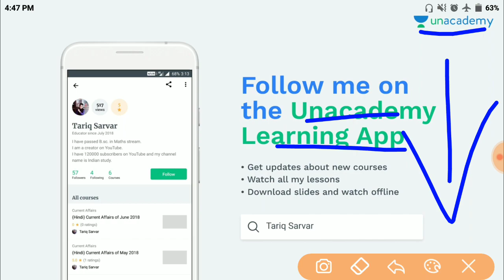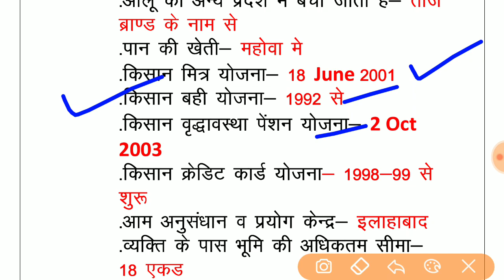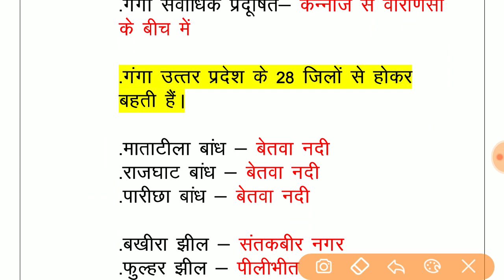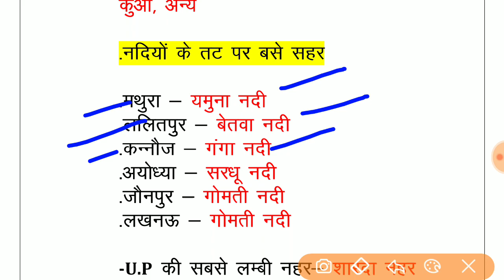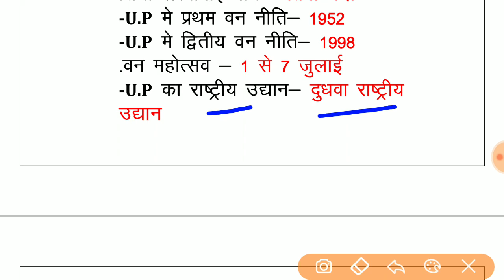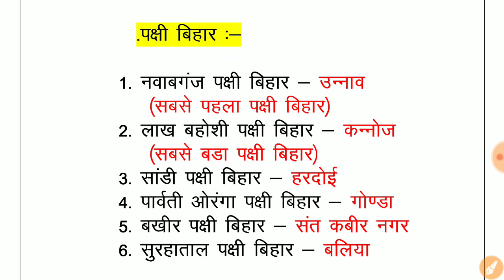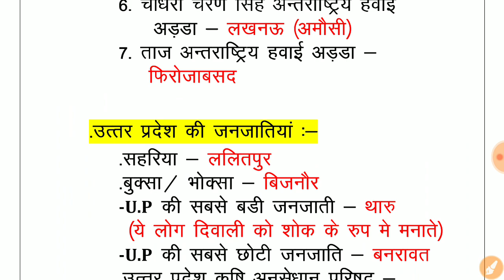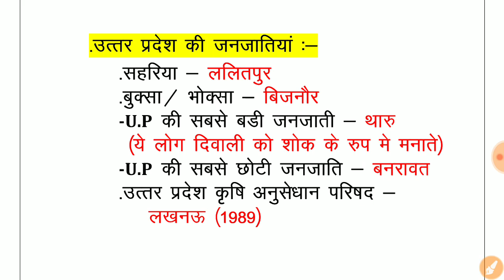U.P GK - 2 || उत्तर प्रदेश सामान्य ज्ञान - 2 || Up Gk For Up Police Constable Re-Exam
Up Gk First Part - 1
Free PDF ( Telegram link )

सामान्य ज्ञान For Up Police Constable Re-Exam
Part - 1